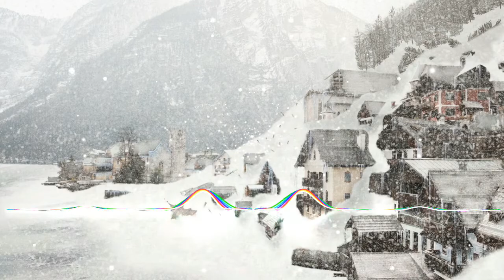Alpine Boogie but it's a slow descent into 8-bit Moscow UHF Techno Madness ♫